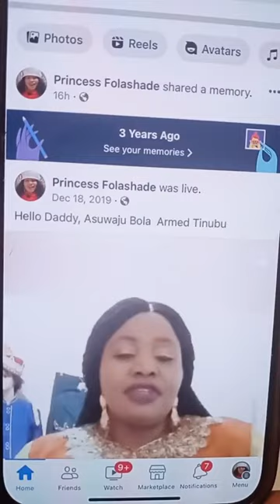This issues that should be addressed by the Nigerian government pls